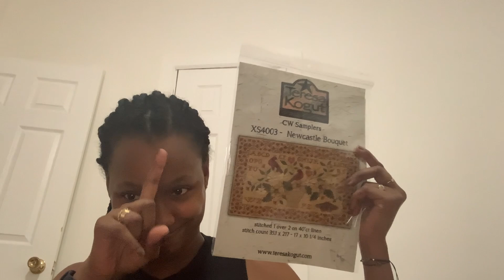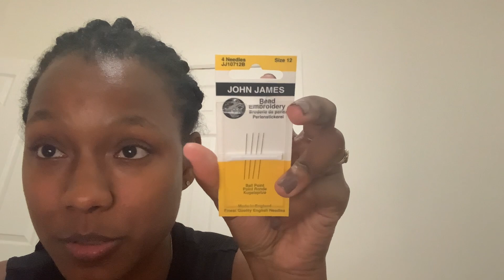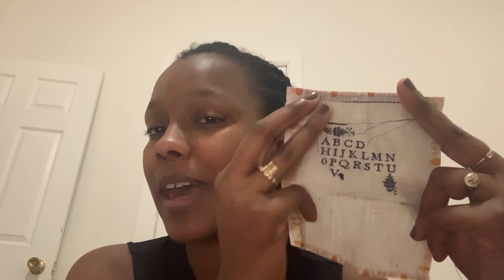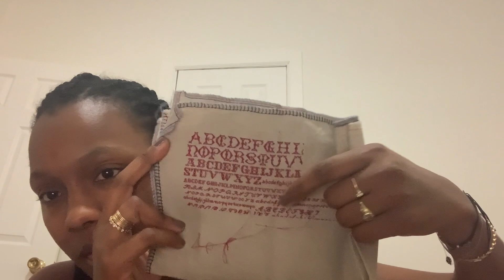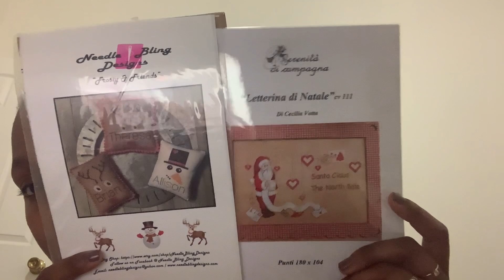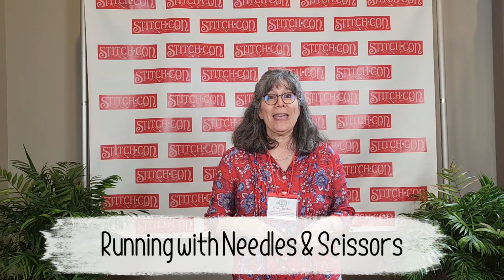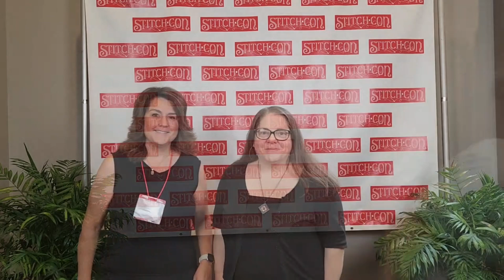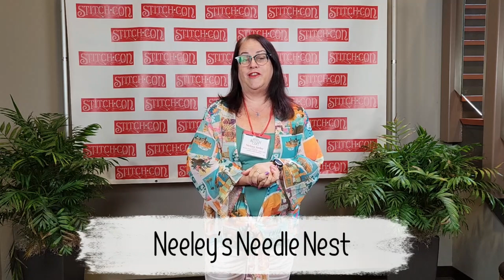AlmondMnMs : Flosstube #39 A super old WIP has resurfaced, Stitch Con, Friends and Rambles 🌻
Hi Friends! Lets chat about some progress on an old WIP, a little about Stitch-Con and lots or rambling. Stay till the end to see some stitchy friends 😍.

Bristol Sampler by WDC Designs found in the in May/June 2012 issue of The Gift of Stitching Magazine
Use BristolSamplerSAL on Instagram if you would like to join the SAL